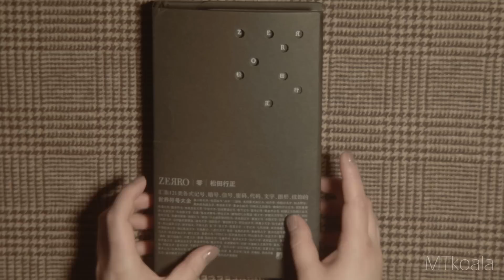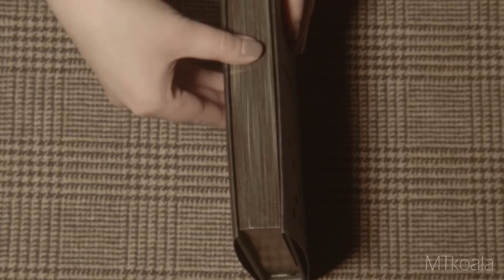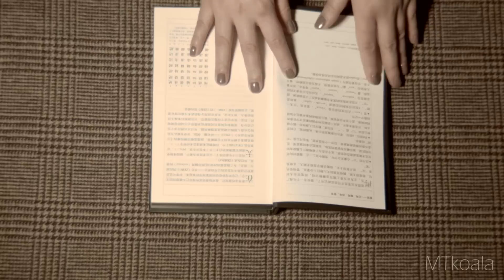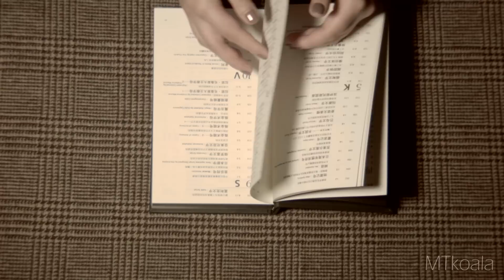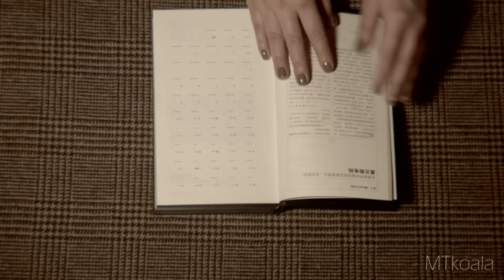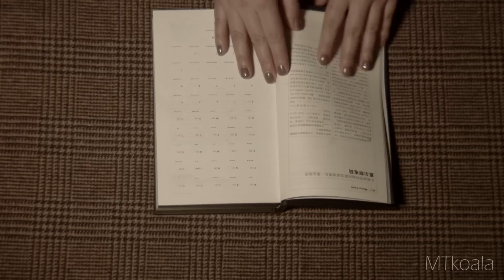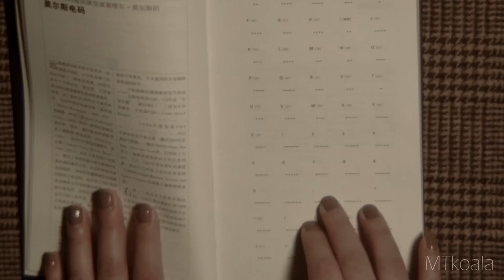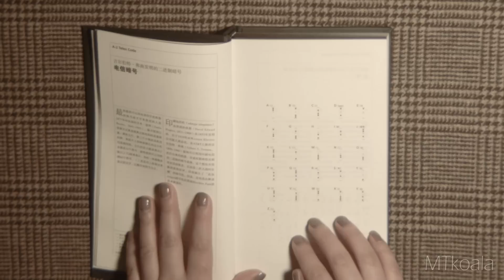Let's read a book. (quietly. gently.)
BOOK : 零ZEЯRO written by Matuda Yukimasa.